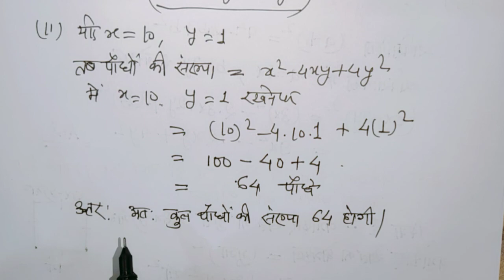Class 7 maths up board chapter-8 व्यंजको का गुणनफल एवं सर्वसमिकाएं अभ्यास 8(f)// कक्षा 7 गणित यूपी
UP board Class 7th maths 9- व्यंजको का गुणनखंड part-3 //online class //Hindi medium/solution